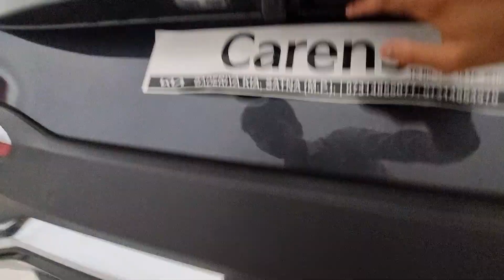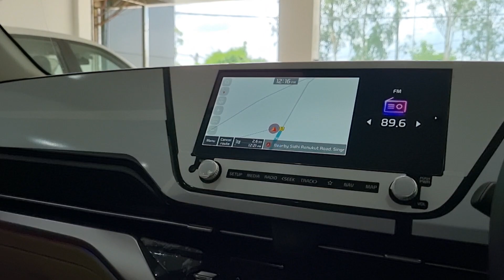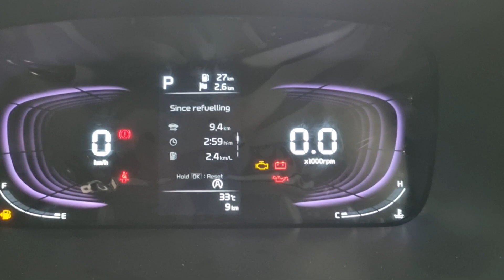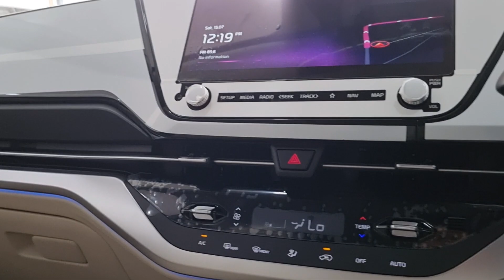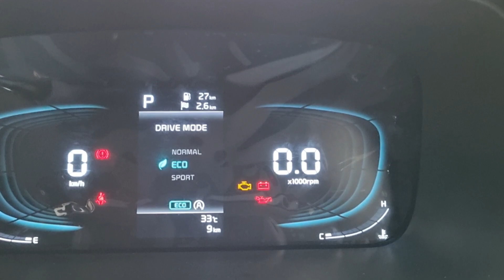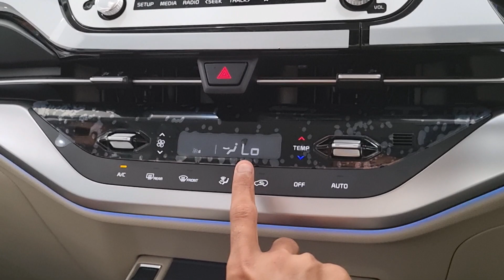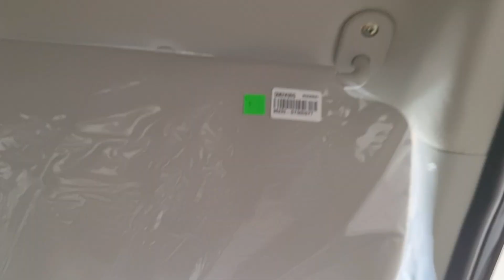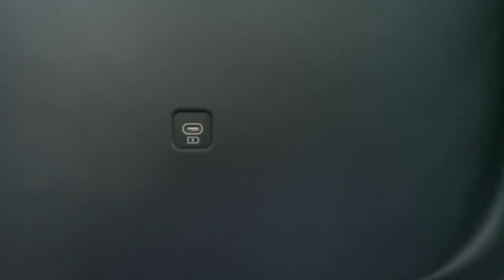Kia Carens Features Full Review In Hindi || Kia Carens Top Model Review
MPV सेग्मेंट ka नया king 👑 || KIA CARENS ❤️

Dealers Info
BADERIYA KIA
KACHNI ( IN FRONT OF JALSA MOVIE HALL , UNIVERSAL WORLD SINGRAULI BUILDING )
WAIDHAN 486886

kia carens,
kia carens features,
carens,
kia,
kia carens prestige,
kia carens performance,
kia carens diesel,
new kia carens,
2022 kia carens,
kia carens india,
kia carens interior,
2023 kia carens imt review,